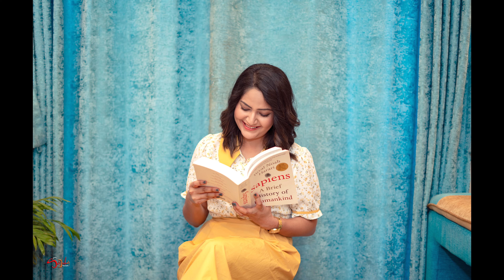Barsha Siwakoti || Photoshoot || vlog 20 || crx vlogs